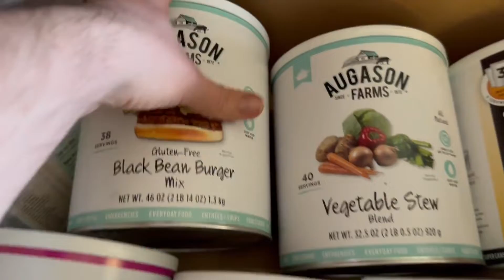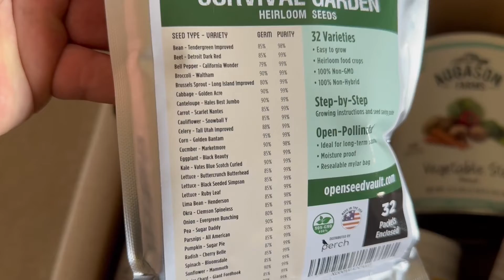Закупки на 20 лет